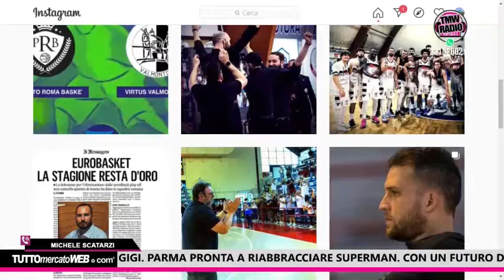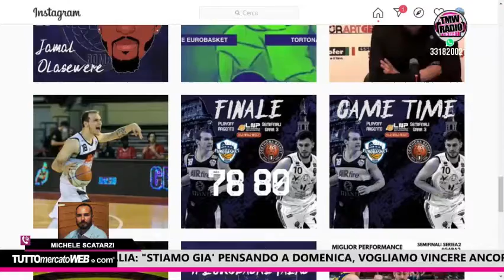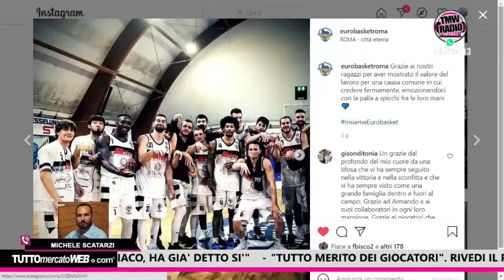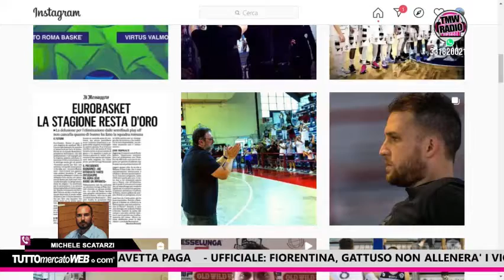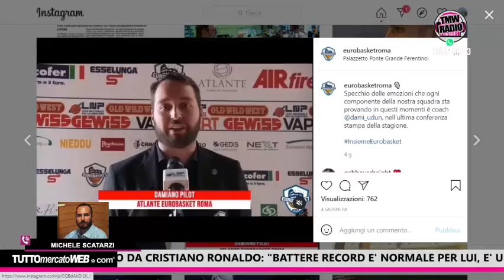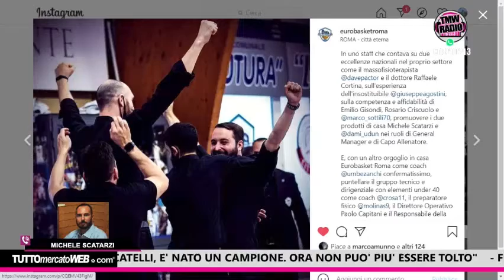La puntata finale stagionale di EurobaskeTalks su TMW Radio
Si chiude con una panoramica sull'intera annata sportiva, ricostruita foto dopo foto, insieme al General Manager Michele Scatarzi la serie di puntate di questa stagione di EurobaskeTalks, la rubrica settimanale condotta da Gianluca Viscogliosi e Iacopo Erba dedicata all'Atlante Eurobasket Roma su TmwRadio 📻